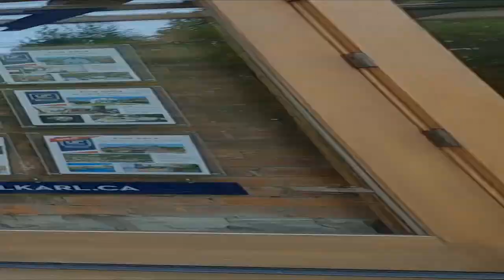Re/Max GC UPHouse Realty Brokerage